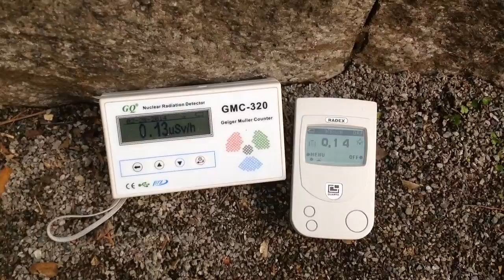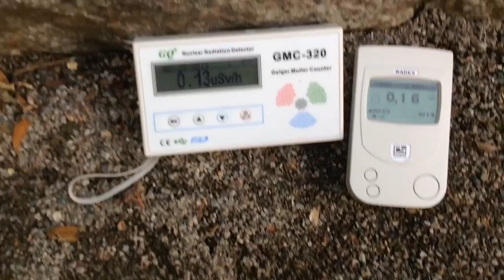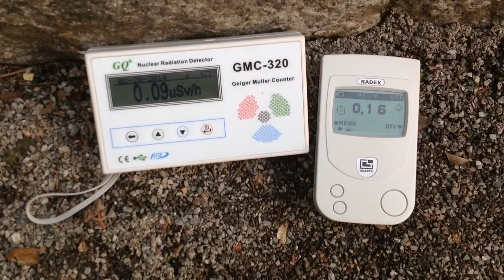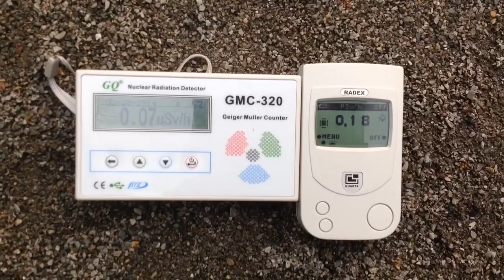Radioactive Contamination in Tokyo, Kanda, Tsukasamachi, 02/28/14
A bit increased amounts on a Playground in Kanda, Central Tokyo.

Maybe the Stones?
Wakaranai ;)